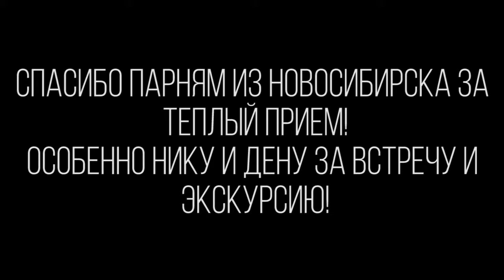День в Новосибирске, фристайл сешн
Удалось посетить Новосибирск, и конечно же не обошлось без фристайла. Местные ребята были рады повидаться и потренироваться вместе, за что им огромное спасибо!